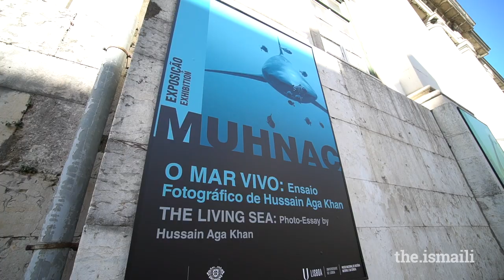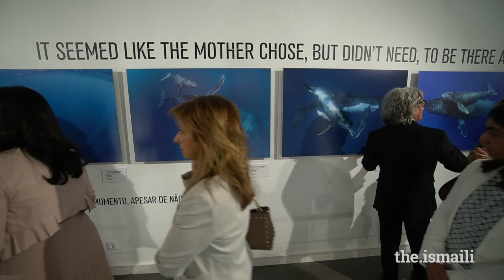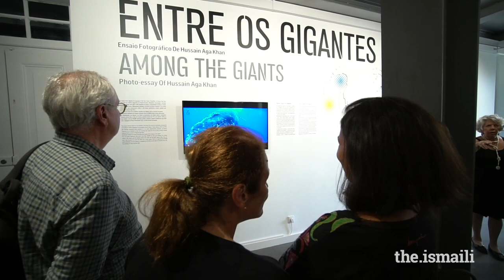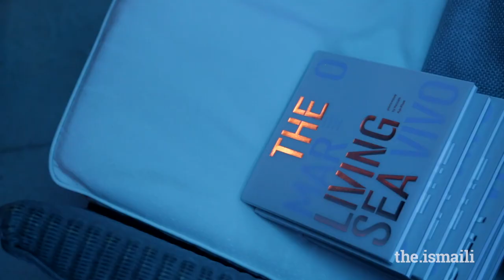The Living Sea photo exhibition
The Living Sea exhibition features over 100 photographs depicting the beauty, fragility, and diversity of marine life, reflecting Prince Hussain’s ecological and environmental concerns. It represents a collaboration between Portugal’s National Museum of Natural History and Science, the University of Lisbon, and Focused on Nature; an organisation created by Prince Hussain in 2014 to share his passion and personal mission of conservation, and to raise awareness and encourage actionable initiatives on global issues negatively impacting the environment.